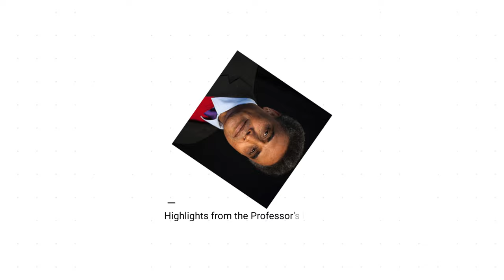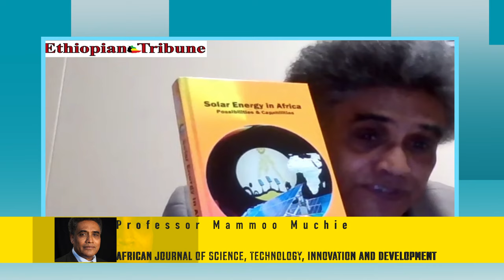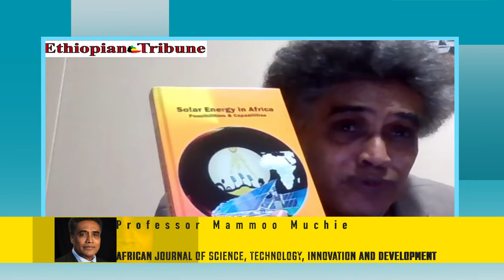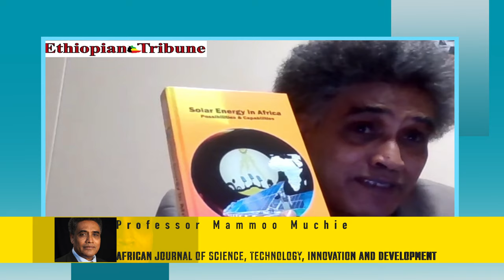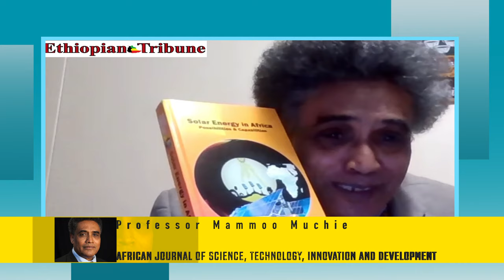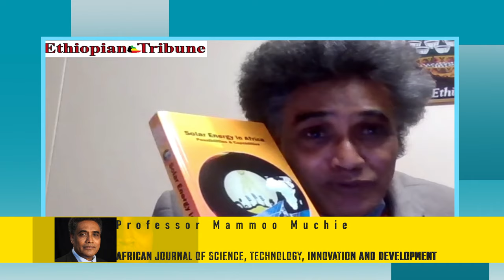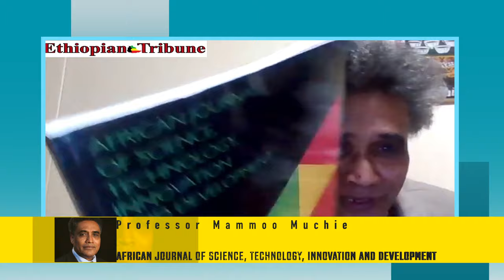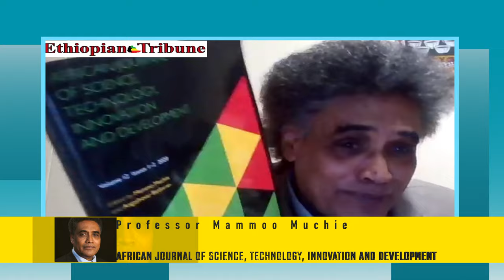Ethiopian Tribune: Professor Mammo Muchie Africans on Science, Technology, Innovation & Development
The Ethiopian Tribune new Video upload

Professor Mammo Muchie
Brief Bio-Data
He did his undergraduate degree in Columbia University and his MPhil(with great distinction with triple first) and DPhil from the University of Sussex, UK. He is currently a DST/NRF Research Professor of Innovation Studies at the Institute of Economics Research on Innovation (IERI), at Tshwane University of Technology. He is also a NRF rated Research Professor. He is a fellow of the South African Academy of Sciences, the African Academy of Sciences and the African Scientific Institute. He is currently adjunct professor at the Adama Science, Technology University, Addis Ababa University, University of Gondar and Arsi University, Ethiopia. He has been senior research associate at the SLPMTD programme and now has become also Senior Research Associate at the TMCD Centre of Oxford University collaborating with researchers on creativity and innovation in low income economies. He has held various positions, among which include:
· The Director of the Research Programme on Civil Society and African Integration at the then University of Kwa Zulu-Natal,
· Professor and Founding Director of Research Centre on Innovation and International Political Economy & The Comparative Research Centre on Integration,
· Honorary Professor at Jiaxing University in China
· Assistant Professor in Amsterdam University
· Principal Lecturer at Middlesex University, Professor at Aalborg University and part–time
Lecturer at Cambridge University.
· Visiting Professor, Carlton College, USA
· Appointed as one of the focal point researcher on the South African BRICS Think Tank-
BTTC Working Group 5 on Progress through knowledge and innovation.
· Appointed by NEPAD as a member of Think Tank representing Tshwane University to
innovate African Integration by removing xenophobia.
· Selected as advisor for DST in South Africa's relations with the rest of Africa.
· Top-end high level expert hosted by Shanghai University, China and Visiting Professor in
Shanghai University and Senior Research Associate in the Urban Development Think Tank,
Tonji University.
· Co-Founder of the Returning Talent Fund
· Adjunct Professor Adama Science and Technology University and the University of Gondar
in Ethiopia.
· Special Advisor to the African Union Student Council
· Senior Research Associate, TMDC, Oxford University, UK
· Founding Chairman of the Network of Ethiopian Scholars (NES-Global)
· Board member at the North Western University, Chengdu, China.
· Associate Faculty professor at Sussex University, UK
· Visiting Professor at the University of Economics in Prague, Check Republic
· Visiting Professor at Jawarahal Nehru University , New Delhi, India
· Honorary Professor,UNISA, Pretoria, South Africa
· Acting Dean of the College of Scholars, ACTS, Nairobi, Kenya
· Mentor of the Africa Entrepreneurship Award
He was part of the founding members of the Globelicsinitiative globelics/history-and-future/) to start the new relationship between Northern and Southern researchers by focusing research on the challenges of building African innovation systems. Thus

Africa has been put first in highlighting the Globelics foundation of a new field on Innovation and Development. He is a scientific Board member of Globelics and the Globelics Academy. He is the founder and Chief- Editor of the African Journal on Science, Technology, Innovation and Development that has been founded in 2009.

He has been appointed as a scientific and academic advisor to the local e-Governance research that involved ten African countries on ICT4D funded by IDRC and managed by CAFRAD. He has been appointed as a consultant on UNESCO’s higher education, Research and Knowledge forum.
He has served as a post-doctoral mentor in the NRF national postdoctoral Forum. Professor Muchie has widely published in the areas ofinternational political economy, development economics of innovation and the making of African Systems of Innovation, and new technologies and development. Since 1985, he has produced over 400 publications, including books, chapters in books, and articles in internationally accredited journals and entries in institutional publications.

Ethiopian Tribune – የኢትዮጵያ ትሪቢውን
Ethiopian Tribune (@EthTribune) | Twitter
Make Ethiopian Tribune News your daily news outlet for breaking national and world news, broadcast video coverage, exclusive interviews that will help you stay up to date on the events shaping our world.